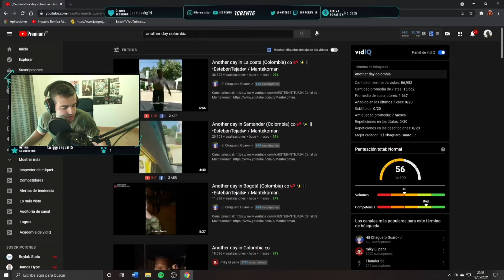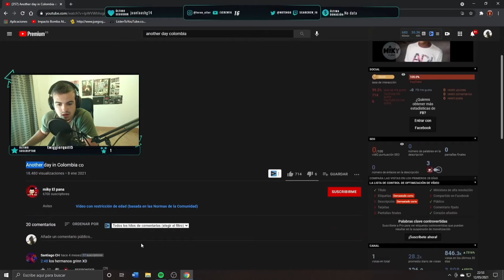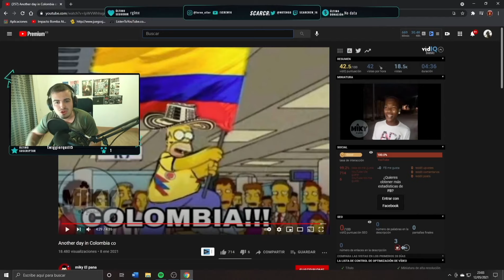ESPAÑOL REACCIONA A ANOTHER DAY IN COLOMBIA!! LO MÁS GRACIOSO QUE VERÁS HOY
UN SALUDAZO A TODOS MAKINAS!!